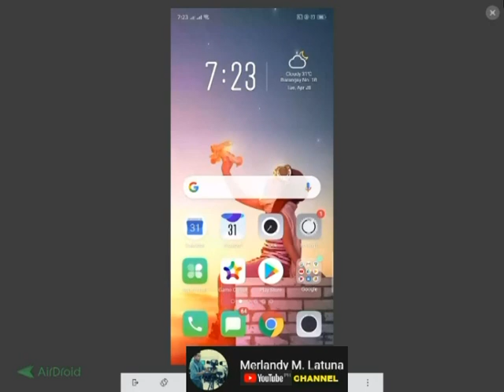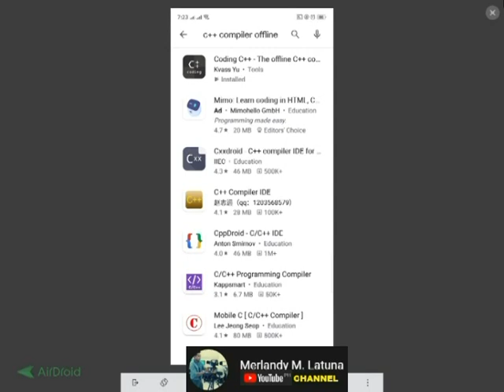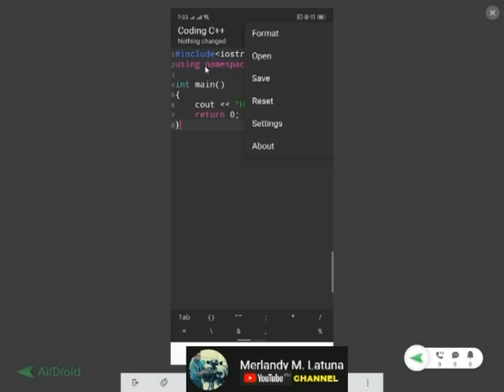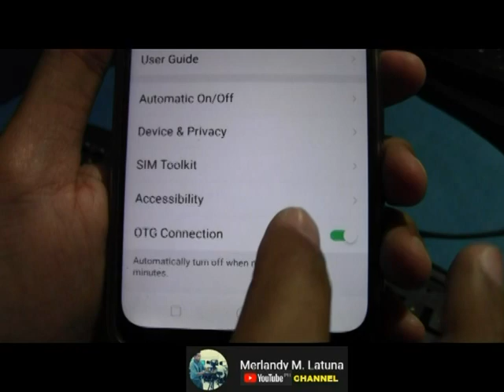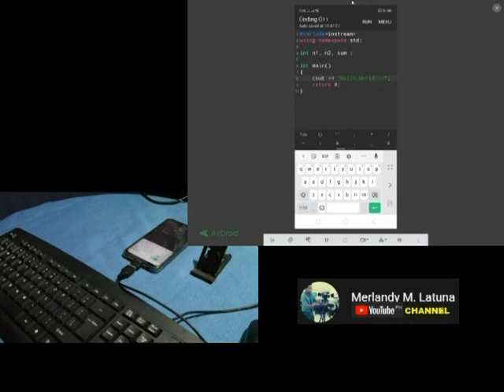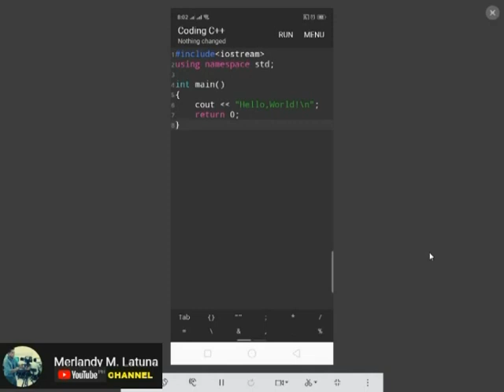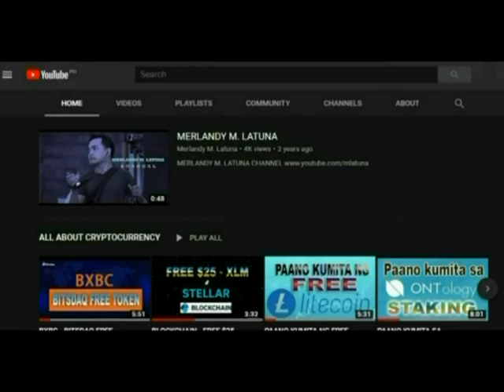Learn C++ Programming Using Android Phone